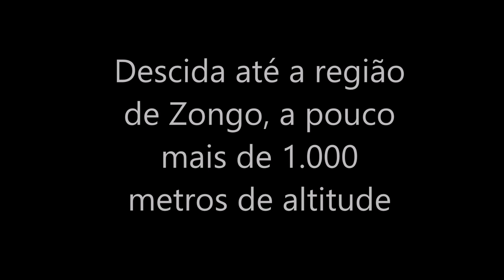Down Hill monte Chacaltaya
Descida do monte Chacaltaya, a 5.421 m de altitude, até a região de Zongo, que fica a pouco mais de 1.000 metros de altitude.